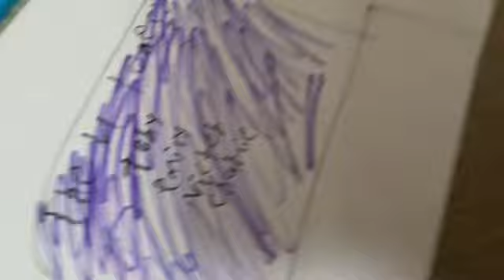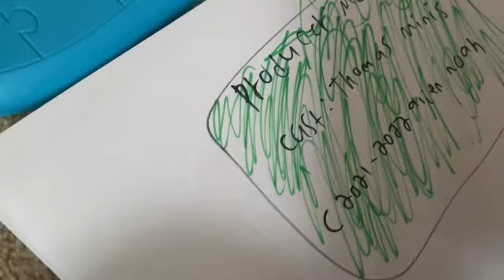4 square S1 episode 8 - on an airplane, Mrs parrot and Mr lizard go to a bar, drip, hiding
Introducing the black square!
Rarely, the black square will break through the credits and happen. Usually the credits can defend this attack but when they do pop up, Diesel will ask you a question.
There’s a cut since the iPad fell in a a way where the button to turn it off fell onto the ground and yeah it closed the iPad. That’s why the cut is there.